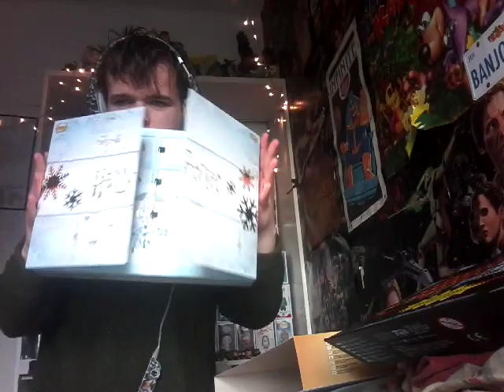Funko harry potter day 21